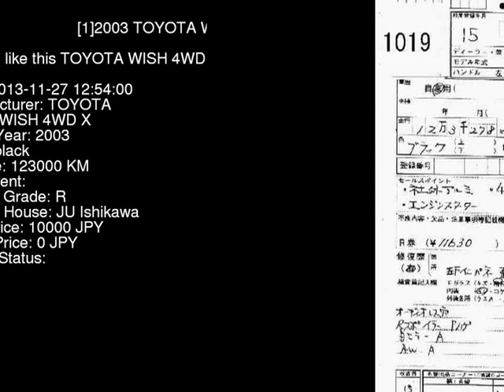2003 TOYOTA WISH 4WD_X ZNE14G - Japanese Used Car For Sale Japan Auction Import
2003 TOYOTA WISH 4WD_X ZNE14G - Japanese Used Car For Sale Japan Auction Import ZNE14G,TOYOTA,WISH,4WD_X,JU Ishikawa,jdmvip,vip,jdm,cars,japan,jdmvip.com,japanesecars,usedcars Japanese Used JDM Car For Sale At Auction in Japan for Import